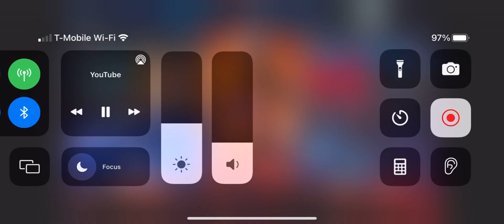Iron Man and Spider-Man (with Iron Spider suit/armor) vs Thanos clips